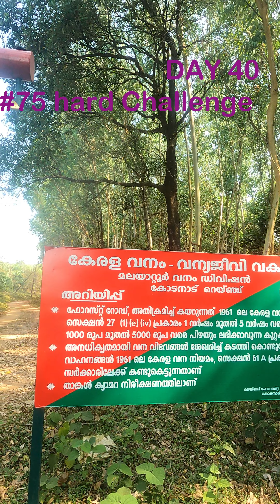ഇന്ന് 75harddaychallenge ന്റെ 40-ാം ദിവസം